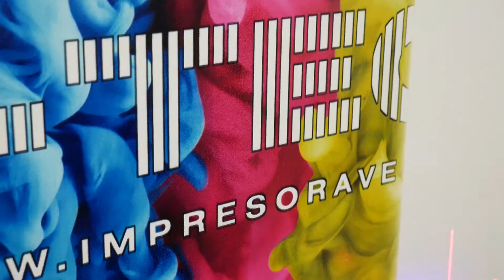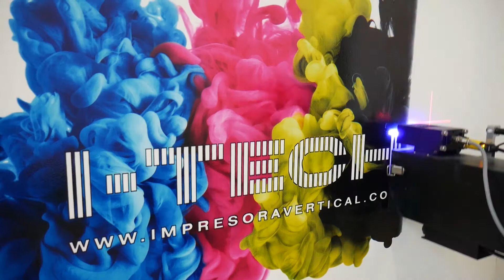Impresora de pared I-Tech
Impresora vertical I-Tech, distribuidor oficial España
Impresora S2 UV, max resolución de impresión de 2880DPI.
Imagen impresa en soporte vertical en material carton-yeso, pintado en pintura plastica estandard,  a calidad media  720 DPI.